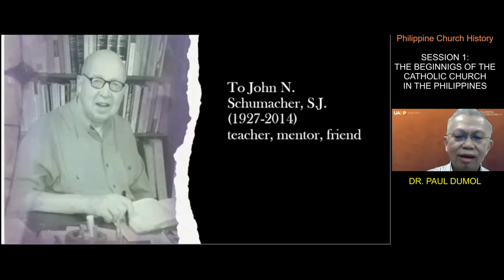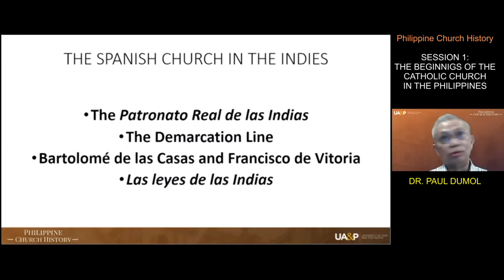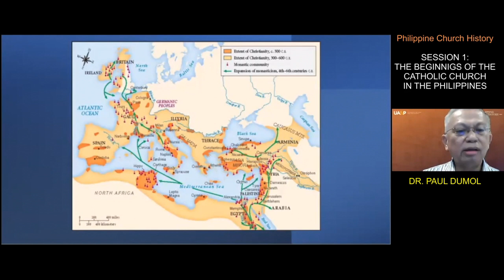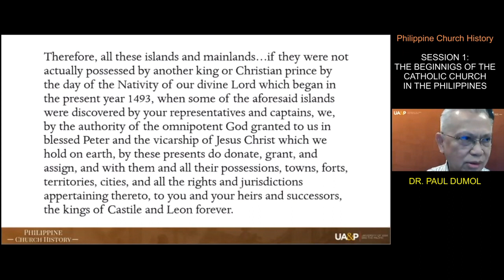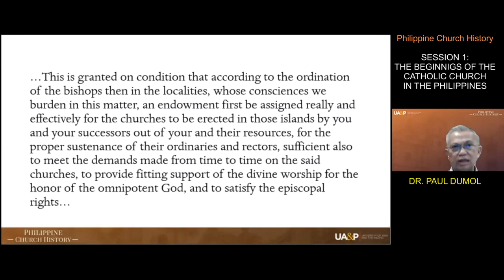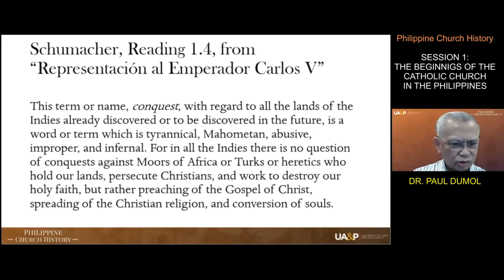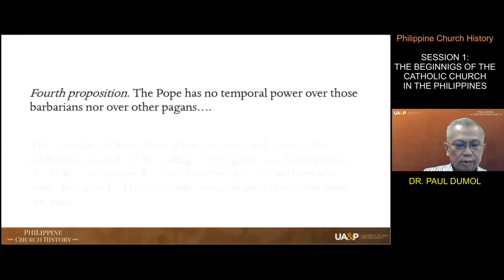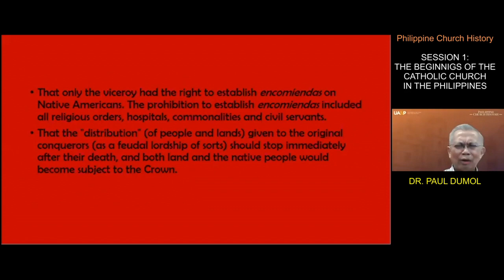The Beginnings of the Catholic Church in the Philippines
Welcome to the webinar series of the University of Asia and the Pacific on the Philippine Church History. This first series is conducted by Dr. Paul Dumol.